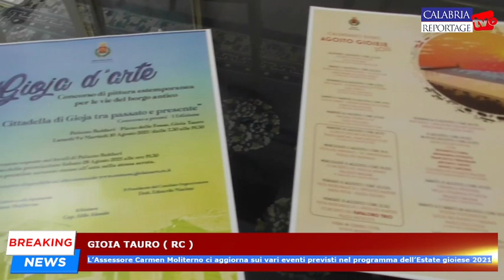Gioia Tauro: l’Assessore Moliterno ci aggiorna sugli eventi del programma dell’Estate gioiese 2021.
Gioia Tauro: l’Assessore Carmen Moliterno ci aggiorna sui vari eventi previsti nel programma dell’Estate gioiese 2021.